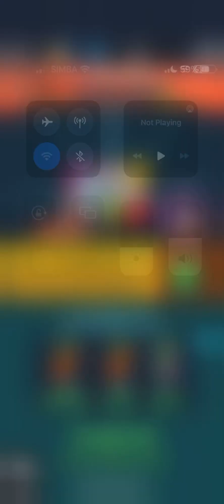Plant vs zombie hero event rumpus (21/3/2023)